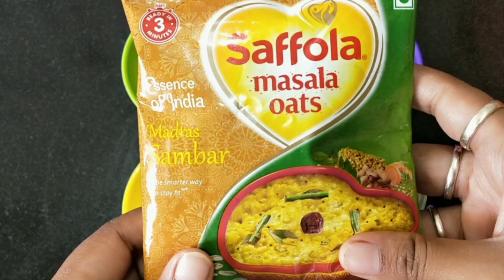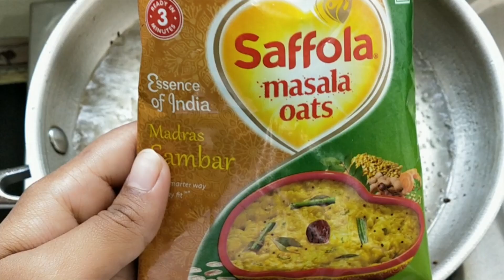Saffola Masala Oats Madras Sambar Review | You Can COOK